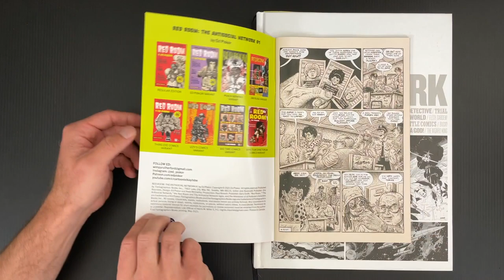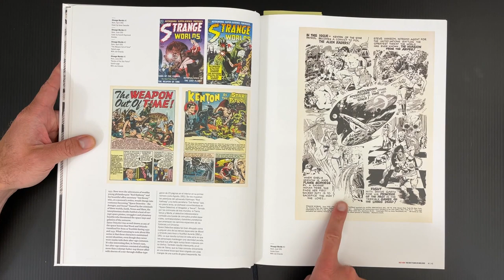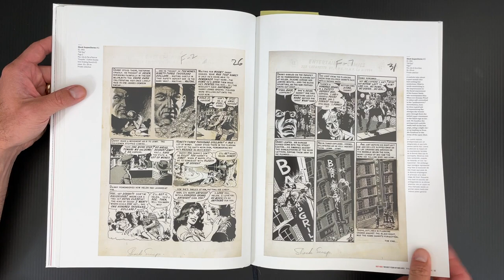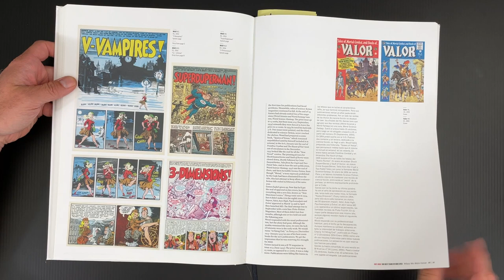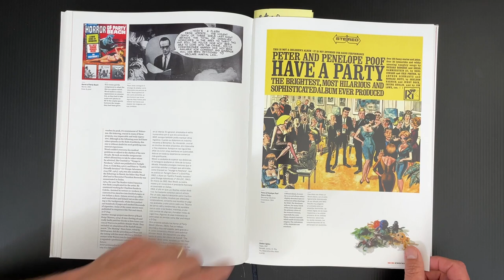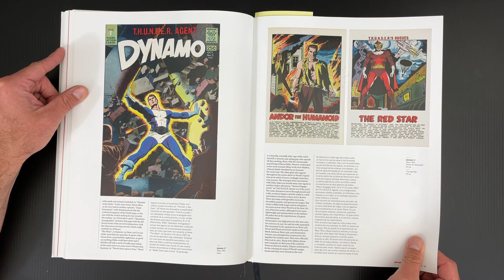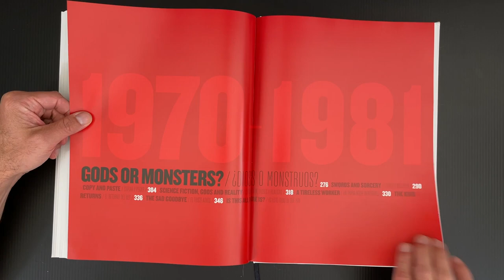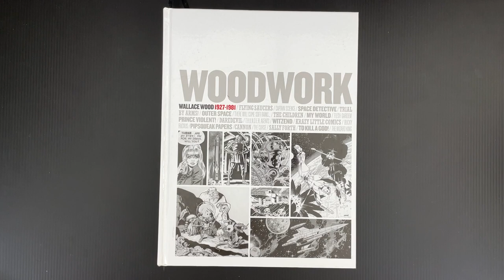Wally Wood 1927-1981 - An Extraordinary Comic Book Artist